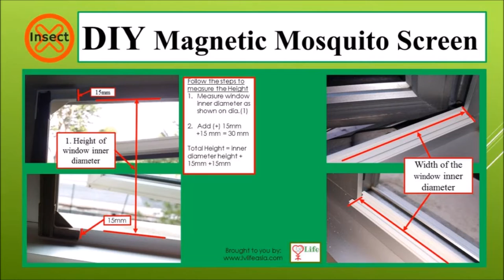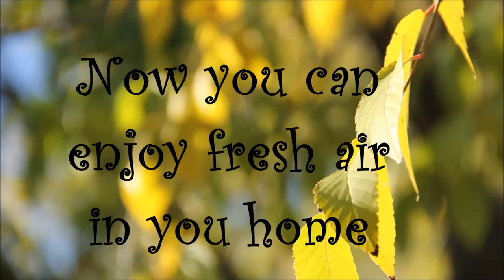5 easy steps to install magnetic mosquito net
Steps by steps video to install window magnetic mosquito net